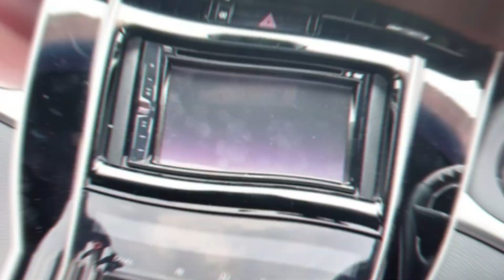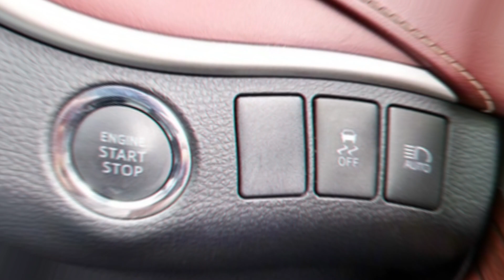2015 Toyota Harrier For Sale in St James, Jamaican Cars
2015 Toyota Harrier For Sale in St James, Jamaican Cars

2. We are not car dealers
4.Please do your due diligence to ensure you protect yourself in all aspects, at all times